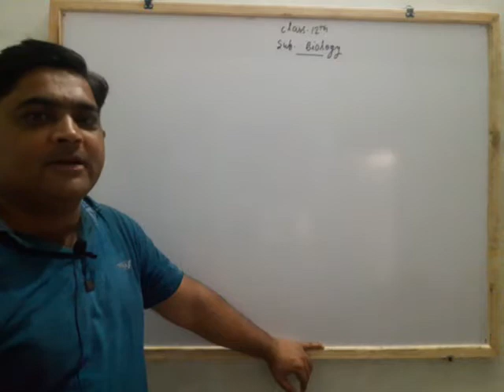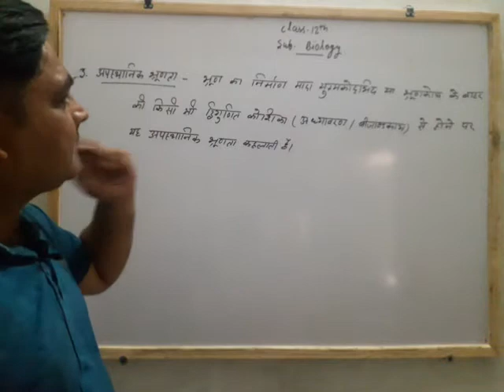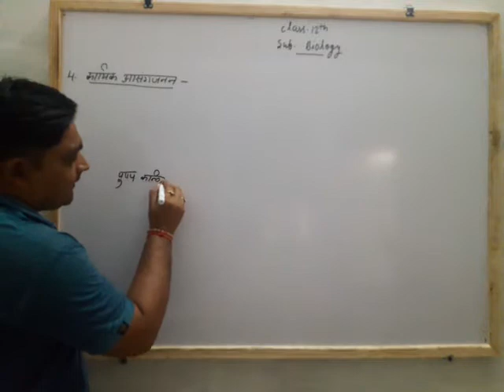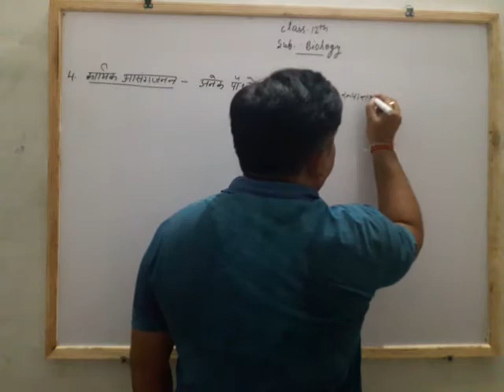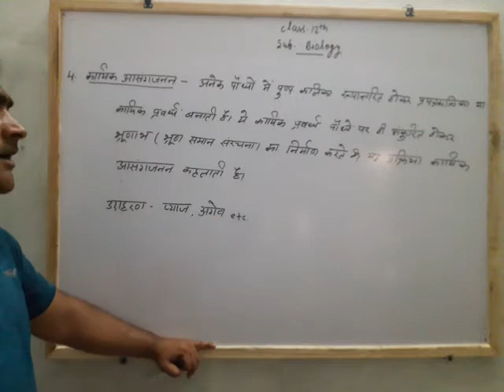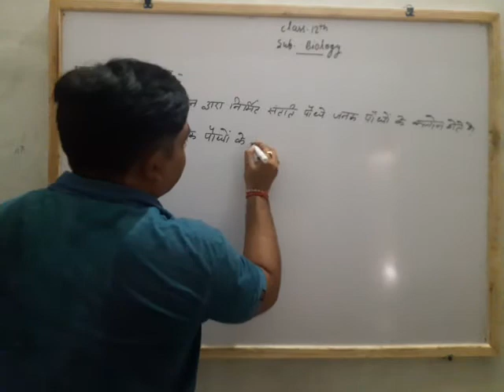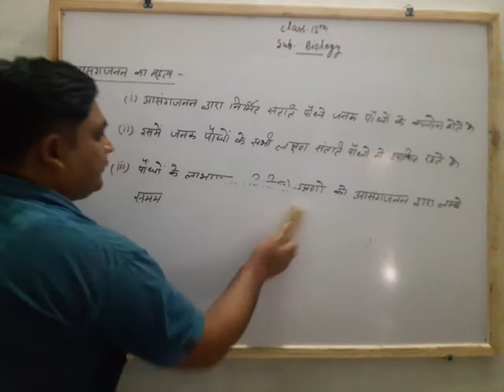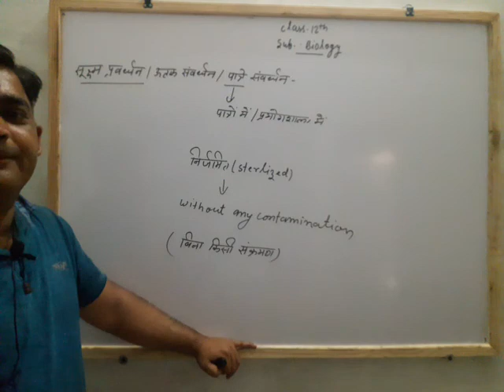Chapter 4 (Lecture 27th)RBSE Class 12th Bio.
Special methods of plant reproduction